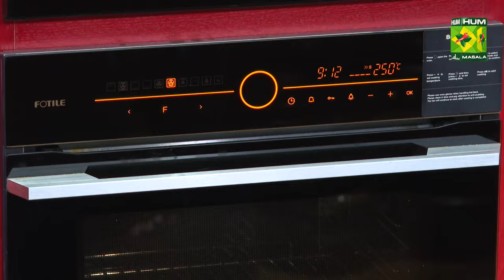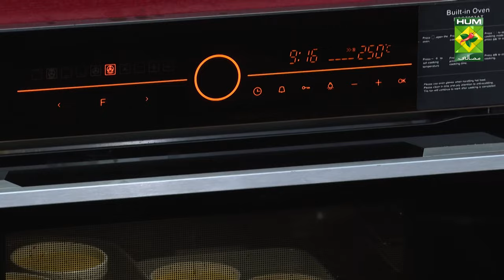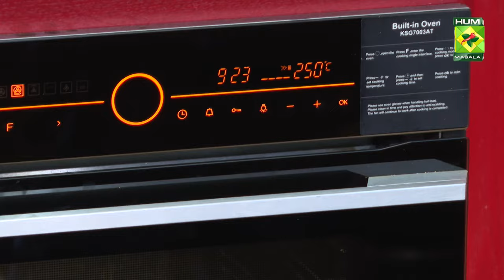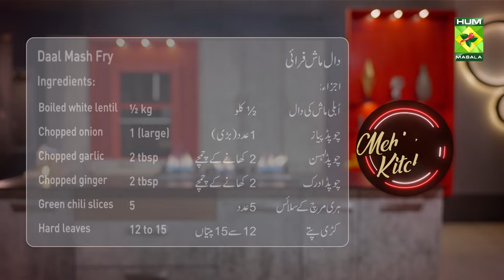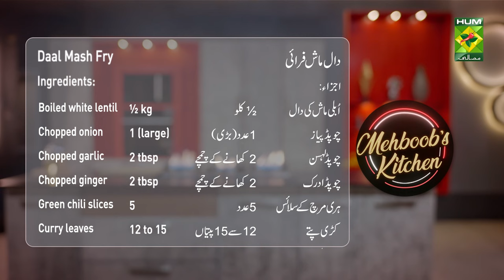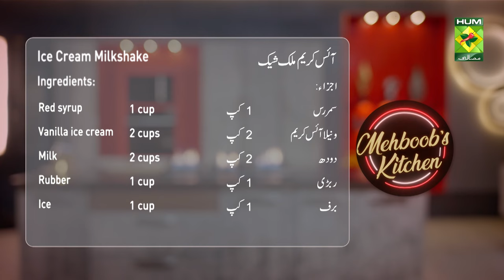Creme Caramel & Daal Mash Fry & Ice Cream | Mehboob's Kitchen | Chef Mehboob | 12 Oct 2023| MasalaTV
Creme Caramel & Daal Mash Fry & Ice Cream | Mehboob's Kitchen | Chef Mehboob | 12 Oct 2023 | MasalaTV  @MasalaTVRecipes

Composition:
Add caramelized sugar and water to a pan and cook until the sugar melts. Now pour it into the baking dish. Mix all the ingredients well with milk and eggs in a bowl. Pour on top of caramelized sugar. Now put in a pan filled with water and cook in a hot oven at 200c for 25 minutes. Then take it out, cool, and serve.

Daal Mash Fry Written Recipe :

Ingredients:
Boiled white lentil ½ kg
chopped onion   1 (large)
Green chili slices 5
Hard leaves 12 to 15 leaves
Chopped coriander 1 cup

Recipe:
Fry onion in a pan and fry garlic and ginger for 1 minute. Now add tomato, cumin, and salt and cook for 1 minute. Then add white lentils and curry leaves and cook for 6 to 7 minutes. Now add green chilies and coriander and cook on high flame for 9 minutes and serve.

Ice cream milkshake Written Recipe :

Ingredients:
Red syrup   1 cup
vanilla ice cream 2 cups
Milk    2 cups
Rubber    1 cup
Ice     1 cup

Composition:
In a blender, blend the red syrup, vanilla ice cream, milk, and ice well. Now add rarbi in the end, mix well and serve.